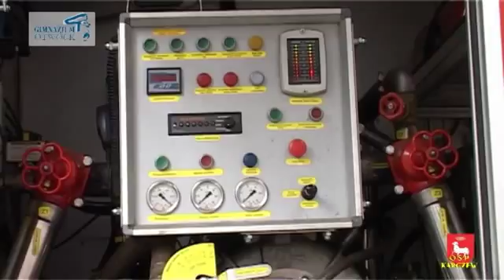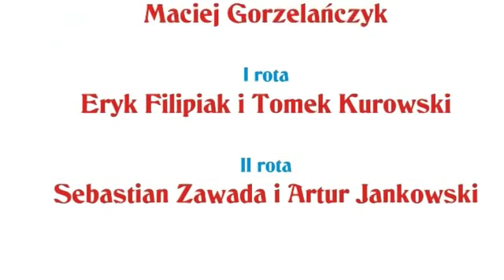OSP Karczew 1